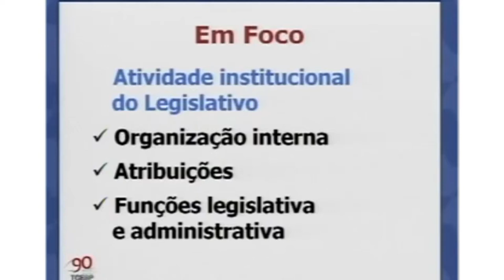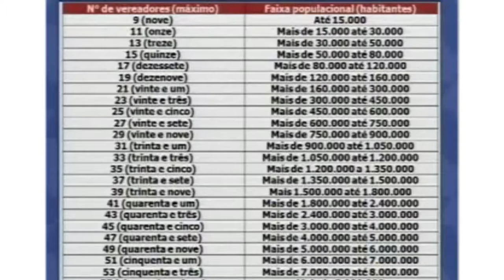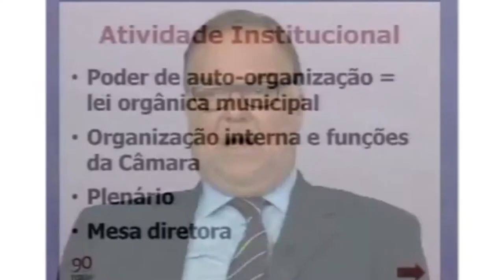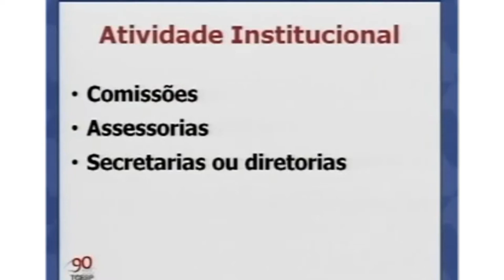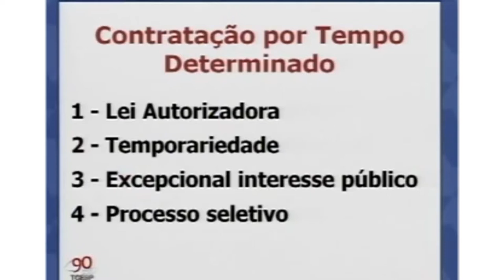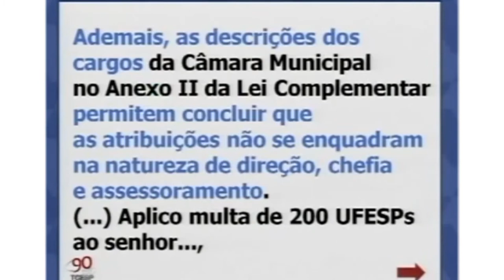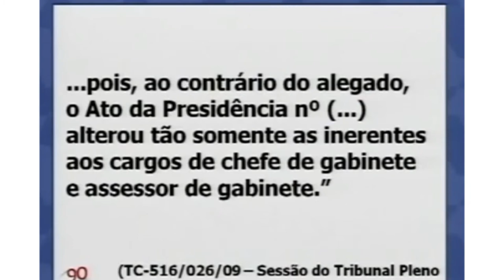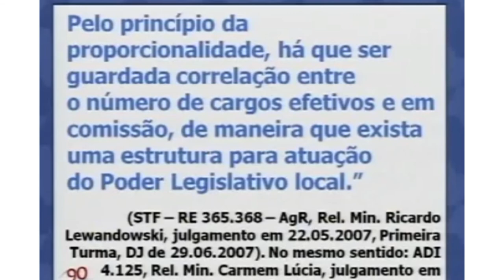[bloco 1] O Poder das Câmaras Municipais - Planejamento e Transparência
Evento realizado dia 18 de setembro de 2014.

Em parceria inédita com a União dos Vereadores do Estado de São Paulo - UVESP e com o apoio do Governo do Estado de São Paulo, por meio das Secretarias de Gestão Pública e da Educação, o Tribunal de Contas do Estado de São Paulo - TCESP apresenta a Capacitação "O poder das Câmaras Municipais - PCM".
A iniciativa visa a excelência  no funcionamento das Câmaras municipais e a eficiência do vereador na fiscalização das contas publicas, por intermédio da oferta de atividades de capacitação, sob forma de educação continuada.
Este ciclo traz boa parte dos conhecimentos transmitidos por meio do Programa de Gestão Governamental - PGG, numa reedição do que fora realizado no parceria em 2009 e 2010, entre o TCESP e a Secretaria Estadual de Gestão Pública, sendo que agora, além de marcar as comemorações de 90 anos de instalação do TCESP e 37 anos de atividades da UVESP, traz o olhar para o Poder Legislativo Municipal, para suas competências específicas de análise e aprovação das peças de planejamento e execução orçamentária e financeira das Administrações Municipais.